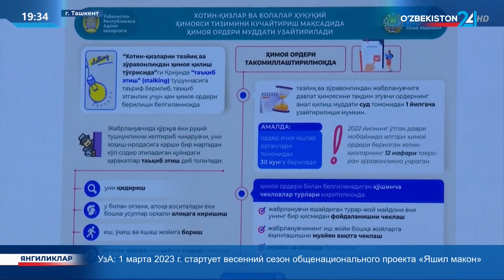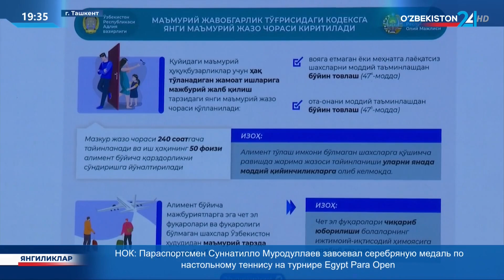Очередное заседание Законодательной палаты Олий Мажлиса